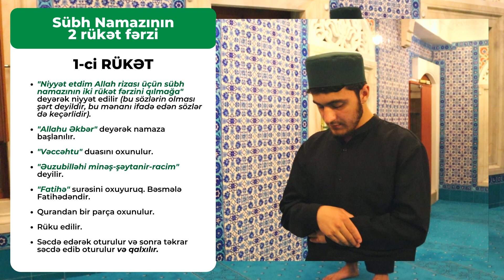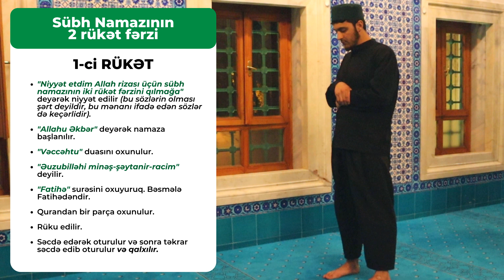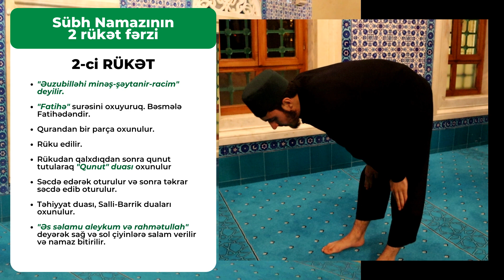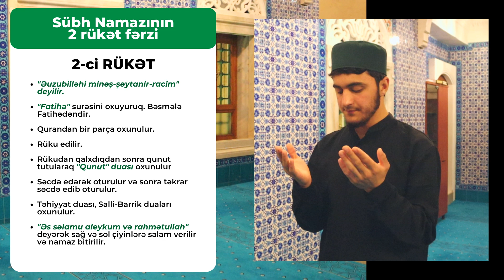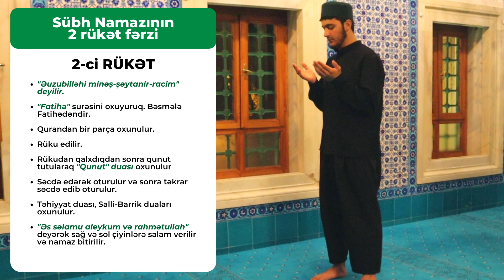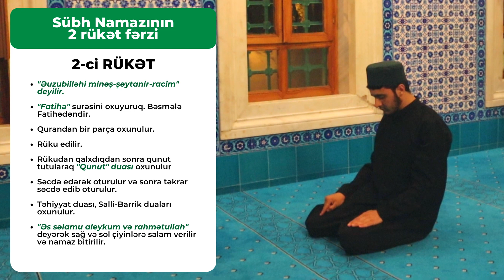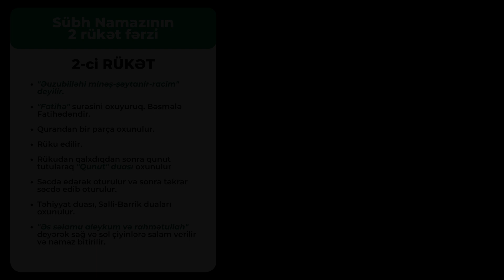Şafei Məzhəbi | Sübh Namazının 2 (İki) Rükət Fərzinin Qılınma Qaydası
Sübh namazının fərzi 2 rükətdir. Daha ətraflı məlumat üçün adresinə mesaj ata, yaxud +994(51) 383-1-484 "WhatsApp" tətbiqetməsi üzərindən mesaj ata bilərsiniz.

🟢 QUNUT DUASI; Şafei məzhəbində qunut duası əbad sünnədir (qüvvətli sünnədir), yəni tərk edildiyi zaman səhv səcdəsi edilər, səhv səcdəsi də etmək sünnədir. Ərəbcəsi:

اَللَّهُمَّ اهْدِنِي فيِمَنْ هَدَيْتَ، وَعَافِنِي فيِمَنْ عَافَيْتَ، وَتَوَلَّنِي فيِمَنْ تَوَلَّيْتَ، وَبَارِكْ لِي فِيمَاأَعْطَيْتَ، وَقِنِي شَرَّمَا قَضَيْتَ، فَإِنَّكَ تَقْضِي وَلاَ يُقْضَى عَلَيْكَ، وَإِنَّهُ لاَيَذِلُّ مَنْ وَالَيْتَ، وَلاَيَعِزُّ مَنْ عَادَيْتَ، تَبَارَكْتَ رَبَّناَ وَتَعَالَيْتَ، فَلَكَ الْحَمْدُ عَلَى ماَقَضَيْتَ أَسْتَغْفِرُكَ الَّلهُمَّ وَأَتوُبُ إلَيْكَ وَصَلَّى اللهُ عَلَى سَيِّدِناَ
مُحَمَّدٍ وَعَلَى آلِهِ وَصَحْبِهِ وَسَلَّمْ

Oxunuşu: [ allahumməh dinii fiimən hədəyyyt, və ââfinii fiimən ââfəyyyt, və təvəllənii fiimən təvəlleyyyt, və bəəriklii fiiməə əâteyyyt, və qinii şərraməə qadəyyyt, fə innəkə təqdii və ləə yuqda âleyyyk, və innəhuu ləə yəžillu mən vəleyyyt, və ləə yəîzzu mən ââdəyyt, təbəəraktə rabbənəə və təââleyyyt, fələkəl h'əmdu âləə məə qadəyyyt, əstəğfirukəl lahummə və ətuubu ileyyyk, və sallallahu âləə seyyidinəə muh'əmmədin və âləə əəlihi və sah'bihi və səlləm ]

Tərcüməsi: "Allahım! Hidayət verdiklərinlə bərabər məni də hidayətə çatdır, afiyət verdiklərinlə bərabər mənə də afiyət ver, himayə etdiklərinlə bərabər məni də himayə et, verdiklərini mənimçün bərəkətli qıl, Məni qəza və qədərinin şərrindən qoru. Çünki Sən hökm edirsən, Sənə hökm edilməz, himayə etdiyin kimsə zəlil olmaz, zəlil etdiyin kimsə də əziz olmaz. Xeyir və bərəkətin çoxdur, Sən çox ucasan. Qəza və qədərinin üzərinə həmd Sənə məxsusdur. Allahım, Səndən məğfirət diləyir və Sənə tövbə edirəm. Allahın salət və salamı Muhəmmədin ﷺ, alinin və əshabının üzərinə olsun".

🟢 TƏHİYYAT DUASI; Birinci təşəhhüddə (oturuşda) salavat əbad (qüvvətli) sünnədir, son təşəhhüddə salavat gətirmək fərzdir. Ən azı: "allahummə salli alə seyyidinə muhamməd" deməkdir. Fəqət Salli və Bərik salavatlarını oxumaq ən gözəlidir və bunlar oxunarsa, salavat da yerinə gətirilmiş olar.

Ərəbcəsi;
اَلتَّحِيَّاتُ الْمُبَارَكَاتُ الصَّلَوَاتُ الطَّيِبَاتُ لِلَّهِ ، السَّلَامُ عَلَيْكَ أَيُّهَا النَّبِيُّ وَرَحْمَةُ اللَّهِ وَبَرَكَاتُهُ ، السَّلَامُ عَلَيْنَا وَعَلَى عِبَادِ اللَّهِ الصَّالِحِينَ ، أَشْهَدُ أَنْ لَا إلَهَ إلَّا اللَّهُ ، وَ أَشْهَدُ أَنَّ مُحَمَّدًا رَسُولُ اللَّهِ ، أَللَّهُمَّ صَلِّ عَلَى سَيِّدِنَا مُحَمَّدٍ.

Tələffüzü; [ əttəhiyyətul mubarəkətus saləvətut tayibətul lilləh, əssələmu aleykə əyyuhən nəbiyyu və rahmətullahi və bərakətuh, əssələmu aleynə və alə ibədilləhis salihin, əşhədu əllə iləhə illəllah, və əşhədu ənnə muhammədər rasulullah, allahummə salli alə seyyidinə muhamməd ]

Oxunuşu; "Hər cür səlamlar, bol xeyir və bərəkətlər, bütün ibadətlər və gözəl sözlər Allah üçündür. Səlam, Allahın rəhmət və bərəkəti sənə olsun, ey Nəbi! Səlam bizim və Allahın saleh qullarının üzərinə olsun. Şəhadət edirəm ki, Allahdan başqa ilah yoxdur. Yenə şəhadət edirəm ki, Muhamməd Allahın rəsuludur".

🟢 SALLİ-BƏRİK DUALARI;
Salli ərəbcəsi; اللَّهُمَّ صَلِّ عَلَى مُحَمَّدٍ وَعَلَى آلِ مُحَمَّدٍ ﴿﴾ كَمَا صَلَّيْتَ عَلَى إِبْرَاهِيمَ وَعَلَى آلِ إِبْرَاهِيم ﴿﴾ إِنَّكَ حَمِيدٌ مَجِيدٌ

Tələffüzü; "Allahummə salli alə Muhammədin və alə əli Muhamməd. Kəmə salləytə alə İbrahimə və alə əli İbrahim. İnnəkə həmidun məcid".

Tərcüməsi; "Allahım! Muhəmməd'ə və Muhəmməd'in ümmətinə rəhmət eylə; şərəfini ucalt. İbrahim'ə və İbrahim'in ümmətinə rəhmət etdiyin kimi. Şübhəsiz tərifə layiq yalnız Sənsən, şan və şərəf sahibi də Sənsən".

Bərik ərəbcəsi: اللَّهُمَّ بَارِكَ عَلَى مُحَمَّدٍ وَعَلَى آلِ مُحَمَّدٍ ﴿﴾ كَمَا بَارَكْتَ عَلَى إِبْرَاهِيمَ وَعَلَى آلِ إِبْرَاهِيم ﴿﴾ إِنَّكَ حَمِيدٌ مَجِيدٌ

Tələffüzü; Allahummə bərik alə Muhammədin və alə əli Muhamməd. Kəmə bəraktə alə İbrahimə və alə əli İbrahim. İnnəkə hamidun məcid".

Tərcüməsi; "Allahım! Muhamməd'ə və Muhamməd'in ümmətinə xeyir və bərəkət ver. İbrahim'ə və İbrahim'in ümmətinə verdiyin kimi. Şübhəsiz tərifə layiq yalnız Sənsən, şan və şərəf sahibi də Sənsən".

🟢 Rükuda edilən zikrlər; ( سُبْحَانَ رَبِّىَ الْعَظِيمِ) [ subhənə rabbiyəl-azim ] | "Şanı Uca Rəbbim hər cür nöqsanlardan münəzzəhdir".

🟢 Səcdədə edilən zikrlər;  (سُبْحَانَ رَبِّىَ ا‘عْلَى) [ sunhənə rabbiyəl-alə ] | "Şanı Uca Rəbbim hər cür nöqsanlardan münəzzəhdir".